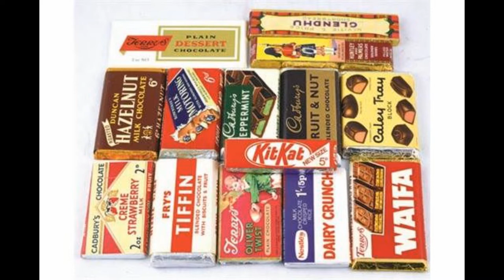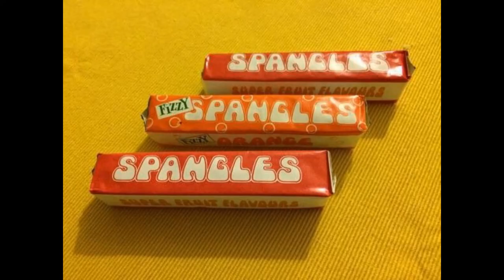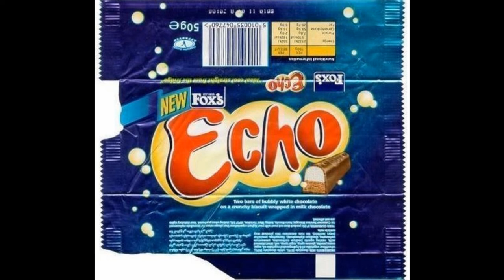Forgotten Chocolates - John Shuttleworth